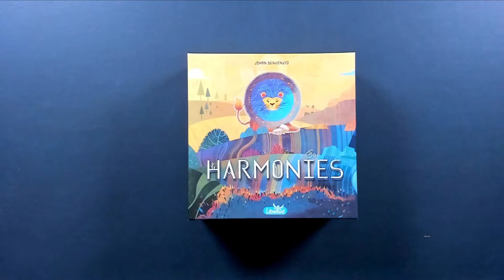{ Règles Et Partie } ON JOUE À HARMONIES | Jeu De Société | Libellud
ON JOUE À HARMONIES | Jeu De Société | Libellud

Dans cette vidéo vous trouverez une explication des règles, une partie (review) puis notre avis (bgg) résumé sur Harmonies (gameplay en français) sortie en Avril 2024 (board game).

00:00 Introduction
01:08 Les règles
07:37 La partie
33:12 Le débrief

Dans Harmonies créé le plus beau paysage possible en essayant de l'harmoniser afin d'attirer le maximum d'animaux possible.
Auteur : Johan Benvenuto
Illustration : Maëva da Silva
Éditeur : Libellud
Pour 1 à 4 joueurs
30 min de jeu
À partir de 10 ans
Vidéo non rémunérée, réalisée avec un exemplaire presse fournie par l'éditeur

 • Basixx - I Can't ...

 / weareepidemicsound
© La Zone de jeu de Gaëllou et Chico - 2024